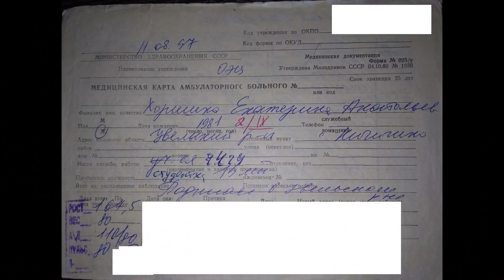Моя 20 летняя история похудения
Моя история похудения длившаяся 20 лет... Работа над ошибками или как я похудела но как не надо худеть.
Тут и лишний вес с детства, и срывы с диеты, и качели, и попытки похудеть быстро и к лету. Правильно питание и не очень.